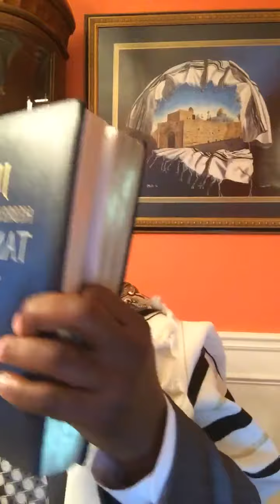White Jews, Black Jews, Red Jews “Thou Shall Not Kill” Emmanuel Avraham 12/12/2019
White Jews, Black Jews, Red Jews, Brown Jews, People of Good Faith and Goodwill.. “NO ONE HAS THE RIGHT TO KILL ANYONE”, Because they are different from you! NO ONE!!